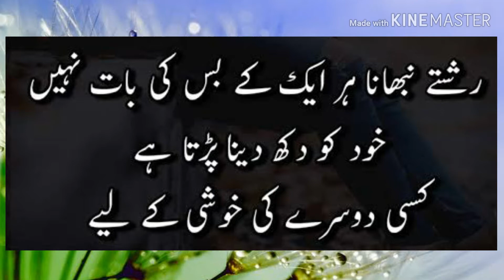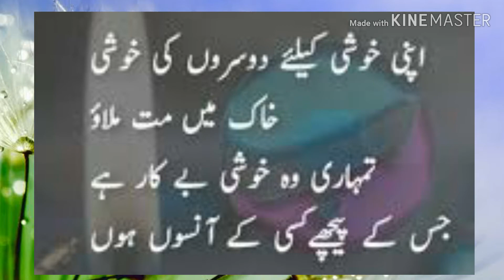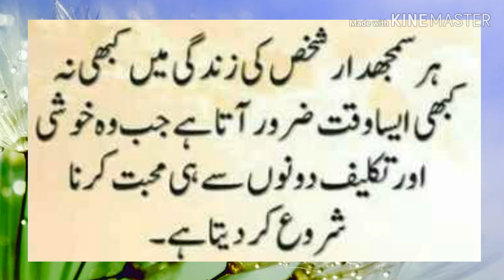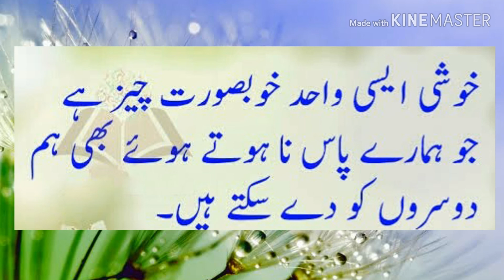Best Collection of Urdu Quotes About Khushi || Khubsurat Baatein